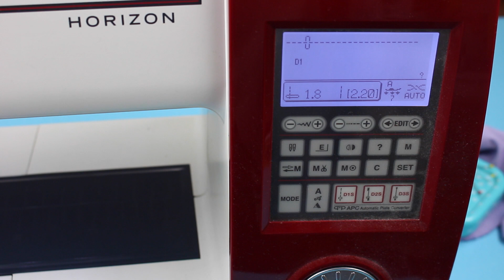Plüsch Luma nähen ⭐️ *Do it Yourself* | kawaii | Super Mario | Verlosung by justMiko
Wir nähen zusammen einen Luma :D

Wie mach ich bei der Verlosung mit?

- Ein Kommentar hinterlassen :O Mehr nicht!
- Du solltest mindestens 18 Jahre alt sein.
- Ausgelost wird mit einem Comment Picker
- Mitmachen kannst du bis zum 16.03

Was du für die Anleitung brauchst:
· Plüsch/Flausch Stoff. Ich nutze diesen
· Nadel und Faden oder eine Nähmaschine
· Schere
· hier gibt es meine Füllwatte

✂ Mein Equipment:
✂ · Nähmaschine JANOME Horizon Memory Craft 8900 QCP ➙
✂ · Camera Canon EOS 700D ➙
✂ · Mikrofon Rode Podcaster ➙
✂ · Mikrofon Rode Videomic Pro ➙
✂ · Licht Quenox Softbox ➙
✂ · Licht proxistar Studioset Daylight ➙
✂ · Licht JJC LED Videoleuchte ➙